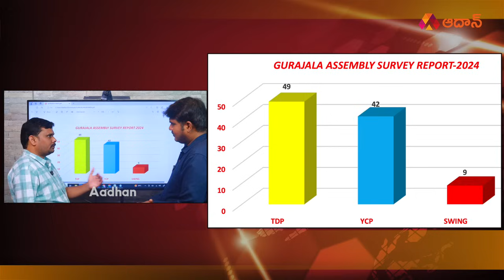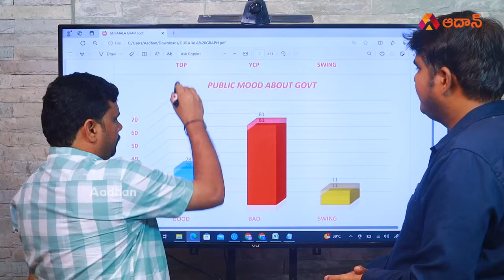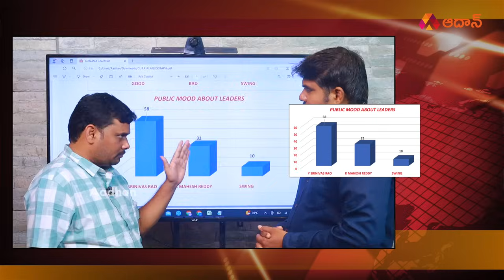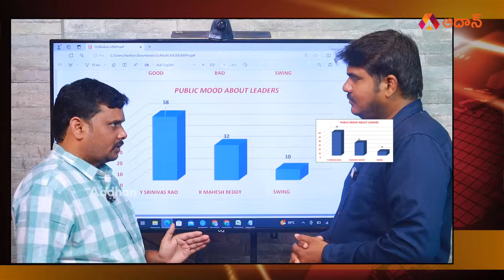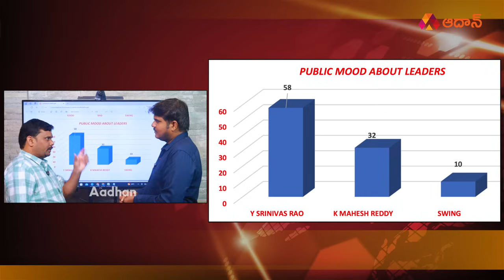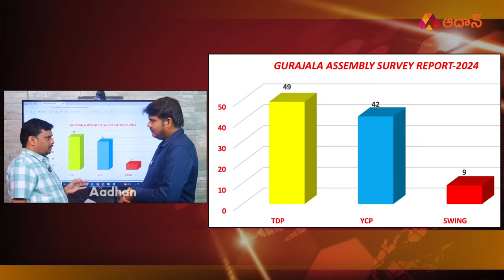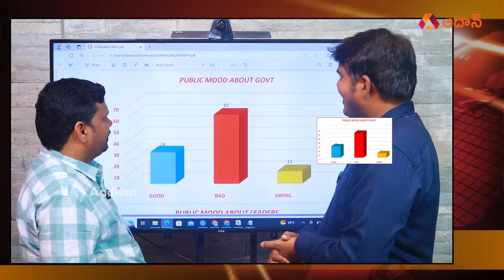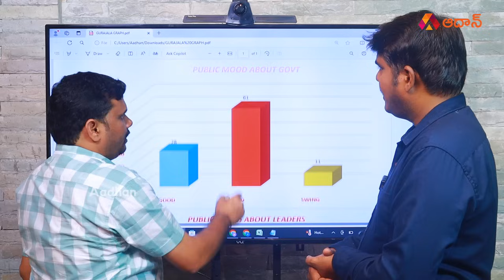ఈసారి గురజాల కింగ్ ఎవరు..? | Chanakya Strategy Survey Report on Gurazala | TDP vs YSRCP | Aadhan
Chanakya Strategy Survey Report on Gurujala. Yarapathineni Srinivasa Rao is contesting from the TDP BJP Janasane alliance and Kasu Mahesh Reddy is Contesting from the YSRCP. Watch the video for the latest Gurazala survey for the Andhra Pradesh 2024 elections.